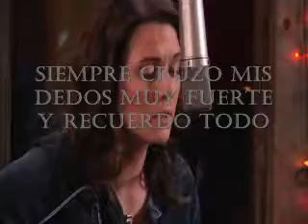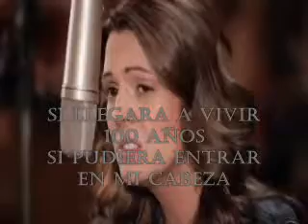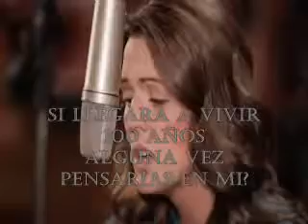brandi carlile 100 en español